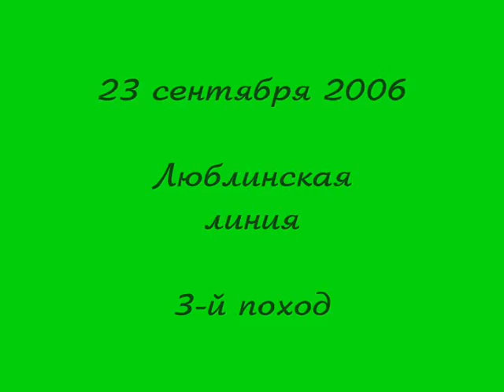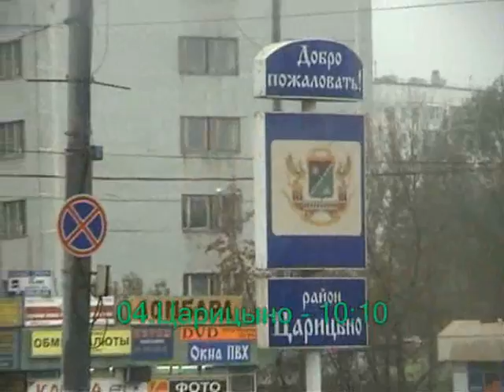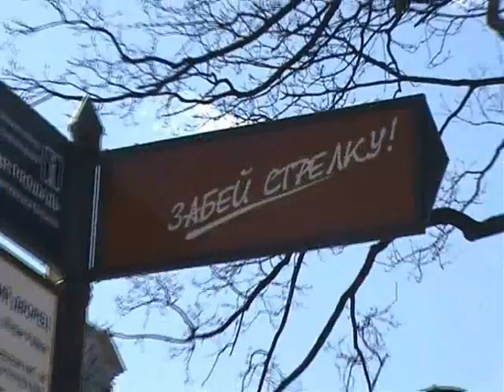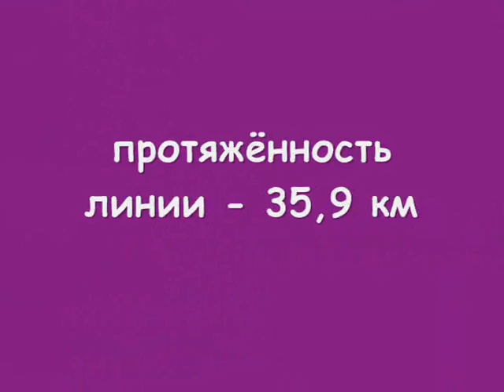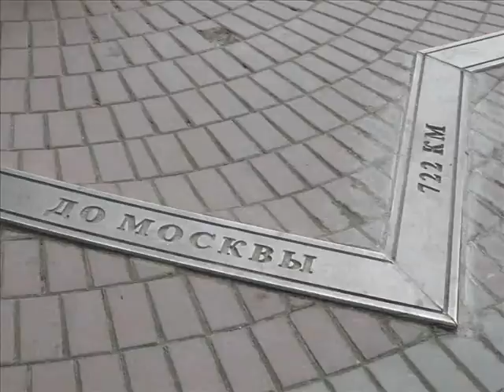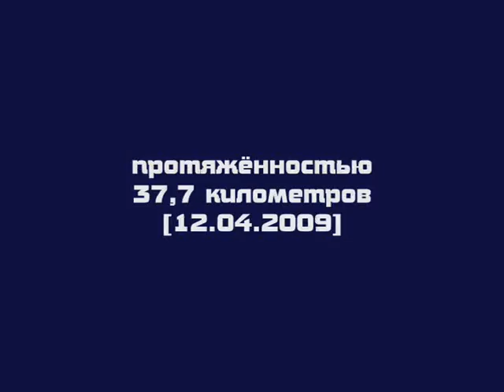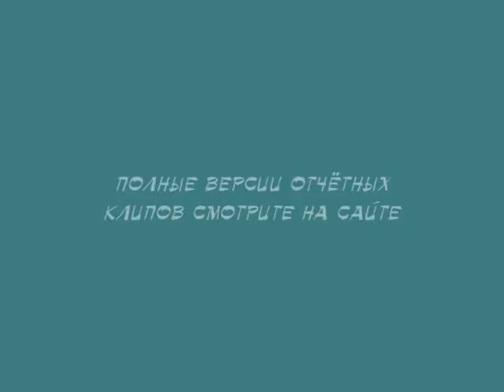Сборная солянка ДБТ 1 - 20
Премьерный показ состоялся на кафедре УИТС МИИТа 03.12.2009